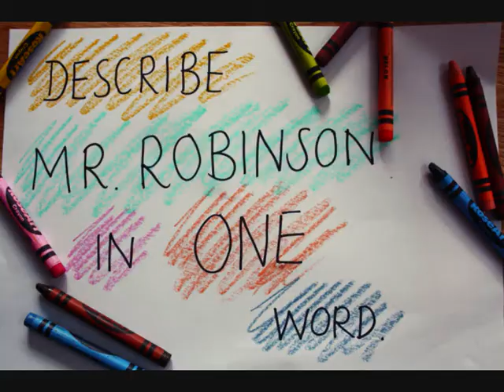Ashcombe Leavers 2012.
Ashcombe 2012 U6th leavers video.
Made by Anya Wilson and James Baker
Edited by Anya Wilson.